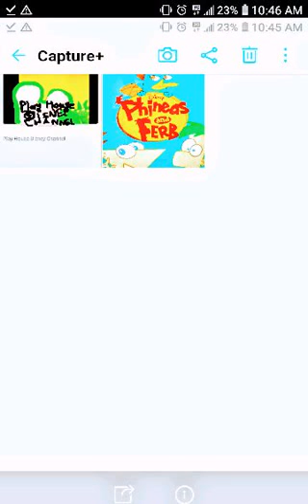Play House Disney Channel Phineas & Ferb